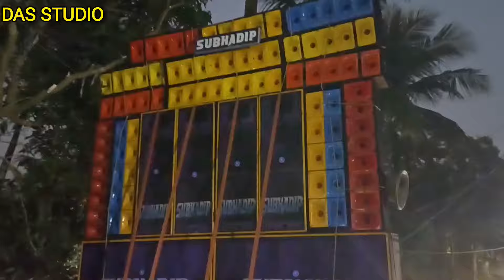B MUSIC 🆚 SUBHADIP MUSIC গড়াবাড়ে দুজনে মুখোমুখি বসে কম্পিটিশন / পুরো আগুন 🔥@DAS112